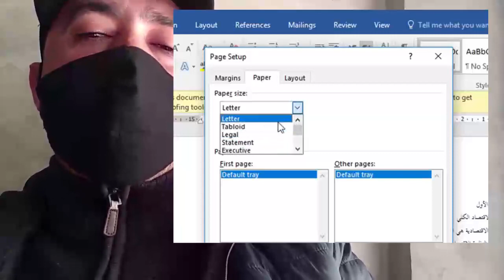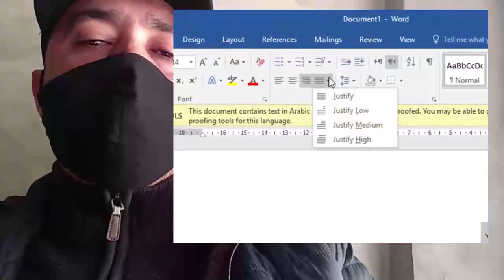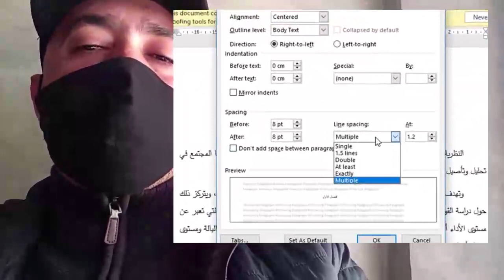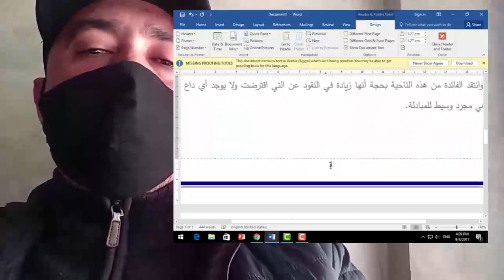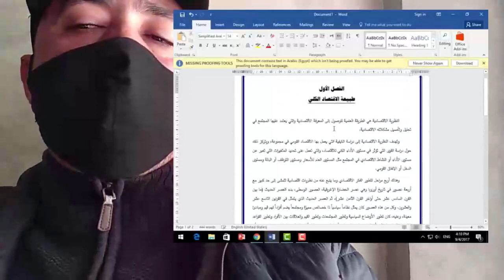شرح التنسيق في برنامج ميايكروسوفت وورد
reactionkmama#
يكفي الإنتساب للقناة و تربح أيضا